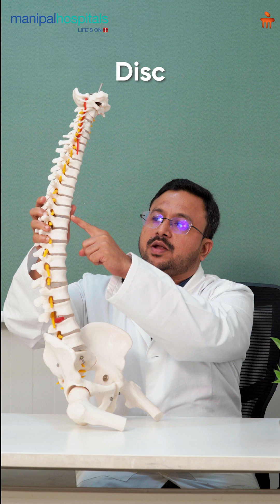Slip Disc Explained: Causes & Treatment | Dr. Somashekar D | MMH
The spine consists of 31 bones with jelly-like discs between them, extending from the neck to the lower back. Slip disc commonly occurs in the lumbar region, particularly at L4-L5, L5-S1, and L3-L4 levels, when a tear in the disc covering causes the inner material to protrude and press on nearby nerves. This nerve compression often results in leg pain, medically termed sciatica. Dr. Somashekar D, Consultant - Spine Surgery at Manipal Hospital Jayanagar notes that 90–95% of cases can be treated conservatively with physiotherapy, exercises, and medications, while only 5–10% require surgery, especially in cases with leg weakness or urinary issues.